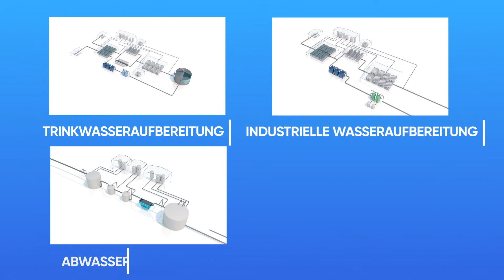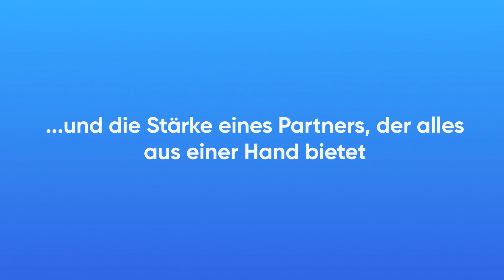PVC-U: Rohre, Formteile und Armaturen aus einer Hand - FIP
PVC-U stellt eine der wirtschaftlichsten Lösungen im Bereich der thermoplastischen und metallischen Materialien dar. Es löst die Probleme, die beim Transport von industriellen korrosiven Flüssigkeiten und bei der Verteilung und Behandlung von Wasser im Allgemeinen auftreten. Ob Wasseraufbereitung für Trinkwasser oder Schwimmbadtechnik, die Produkte von FIP bieten ein vollständiges System für verschiedene Anwendungen.